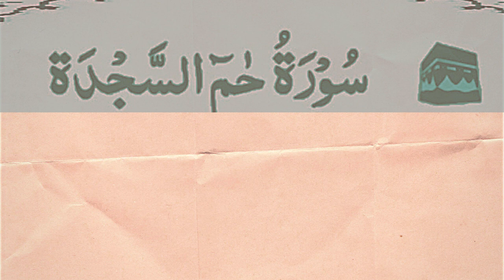Surah reciting by Shaykh Mahmoud Khalil al-Hussary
Salaam,
Peace and Blessing upon the Beloved Prophet
Muhammad(صَلَّىٰ ٱللَّٰهُ عَلَيْهِ وَآلِهِ وَس)
 Qur'an reciting by famous qari
Shaykh Mahmoud Khalil al-Hussary, also known as Al-Hussary, was an Egyptian Qari widely acclaimed for his accurate recitation of the Qur'an. Al-Hussary committed the entire Qur'an to memory by age 8 and started reciting at public gatherings by age 12. In 1944, Al-Hussary won Egypt Radio's Qu'ran Recitation competition which had around 200 participants, including veterans like Muhammad Rifat. The quadrumvirate of El Minshawy, Abdul Basit, Mustafa Ismail, and Al-Hussary are generally considered the most important and famous Qurra' of modern times to have had an outsized impact on the Islamic world.